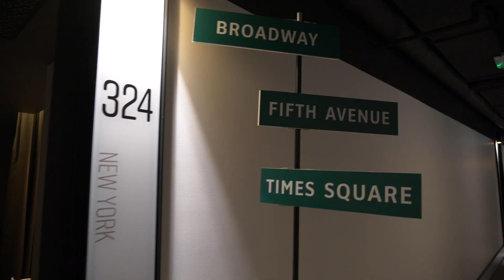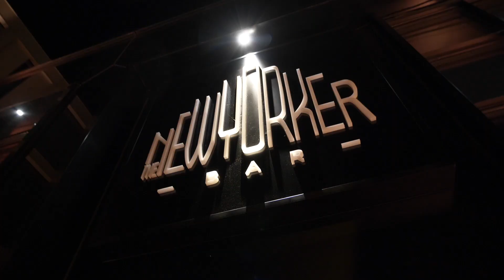Mövenpick Zagreb Gala Opening Event